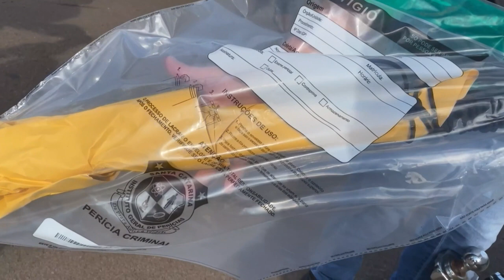Tres niños y dos empleados asesinados a puñaladas en guardería de Brasil | AFP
Tres niños y dos empleados fueron asesinados el martes a cuchilladas por un joven de 18 años en una guardería del estado brasileño de Santa Catarina (sur), anunció la policía local.